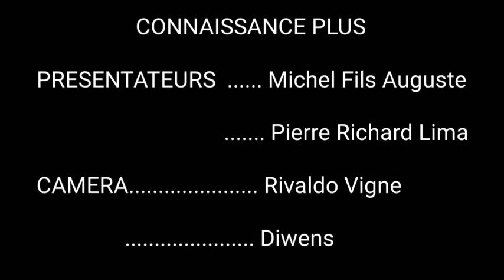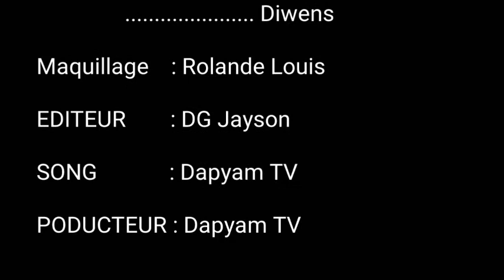Rezon ki fè bisnis ayisyen yo toujou disparet sou mache a, Rubrique Connaissance Plus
Rezon ki fè bisnis ayisyen yo toujou disparet sou mache a, Rubrique Connaissance Plus avec Lic Michel Fils Auguste et Lic Pierre Richard Lima